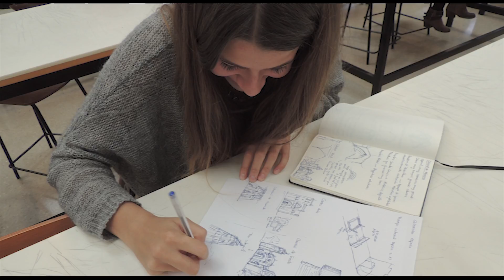Homenaje Joaquín Lorda, Testimonios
El vídeo recoge algunos testimonios de alumnos, profesores y empleados de la Escuela sobre Joaquín Lorda. Puedes ver el homenaje y los testimonios completos en el siguiente enlace

Además, en honor a Joaquín se ha puesto en marcha una iniciativa de traducir al Inglés su obra más importante: "Gombrich: Una teoría del Arte", con intención de publicarla posteriormente en la prestigiosa editorial PHAIDON.